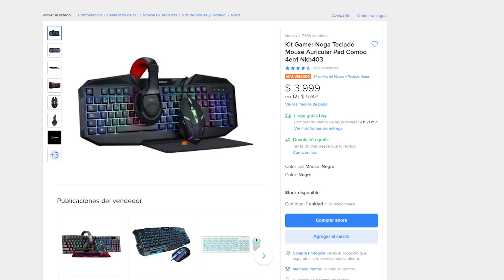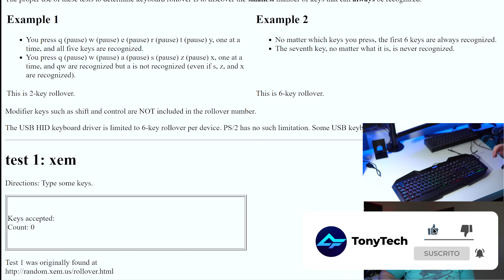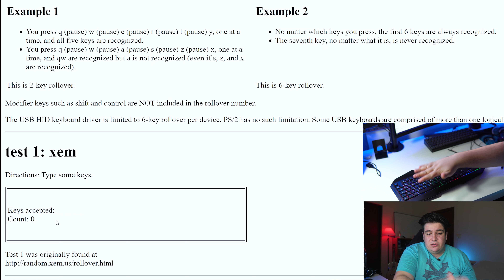COMPRÉ el KIT GAMER más BARATO de Mercado Libre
En los últimos año gracias al canal y a que los periféricos son uno de mis hobbies pude probar bastantes mouse, teclados y mousepads. Y si bien en estos videos muchas veces cubrimos periféricos bastante más caros, el día de hoy veremos qué onda el Kit Gamer más barato y más vendido de Mercado Libre ¿valdrá la pena? Espero que lo disfruten!

Unite al Discord de la comunidad!

También te invito a seguirme en mis distintas redes sociales para mantenerte al tanto de lo que se viene al canal y estar al día con las noticias más relevantes de la tecnología. Un Abrazo!

Canción de Intro ➝ Mickey Valen - Meet Me (feat. Noé)
Canción de Outro ➝ Harris Heller - Ambient Gold